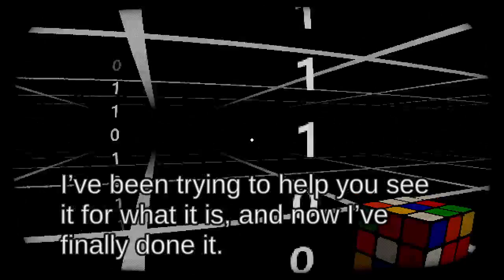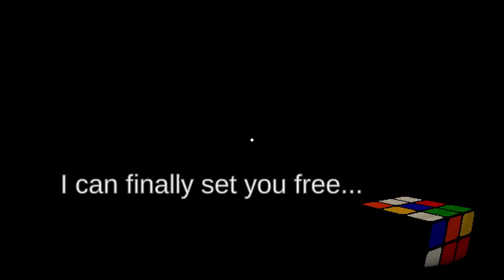Want to Start the Survey?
This was a short fun meta-game about taking a survey, it was honestly fun.
CoffeeBrandCoffee: